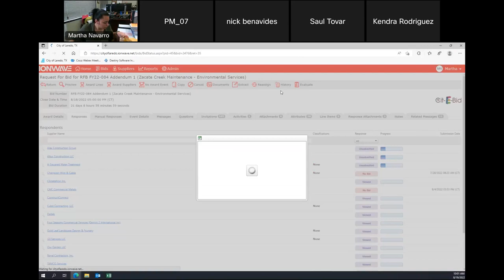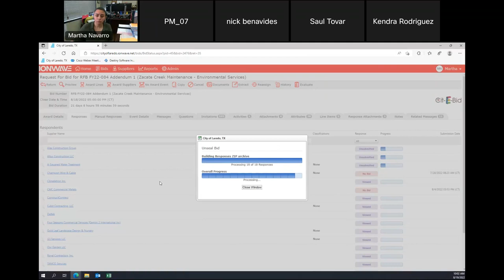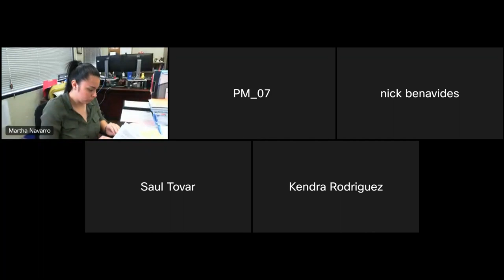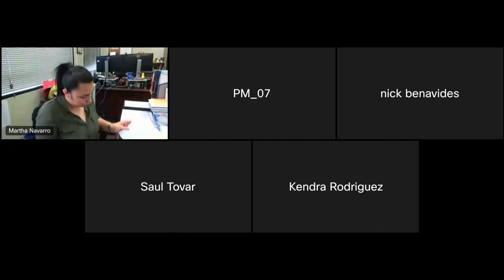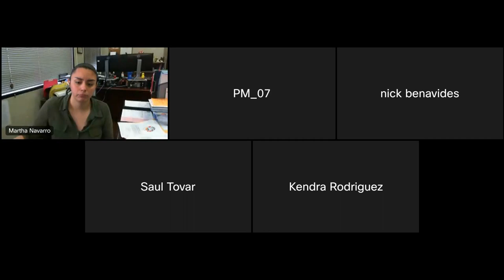08-19-22 FY22-084 Zacate Creek Maintenance Bid part 1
08-19-22 FY22-084 Zacate Creek Maintenance Bid part 1